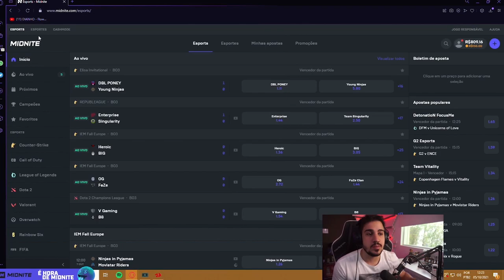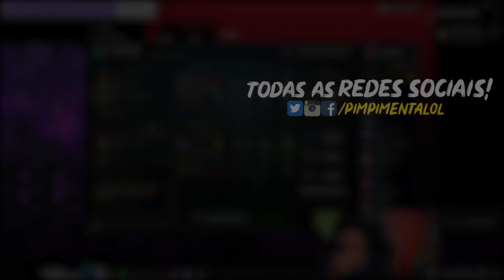STOMPO A VEX SEM NEM SABER O QUE ISSO FAZ KKKKK